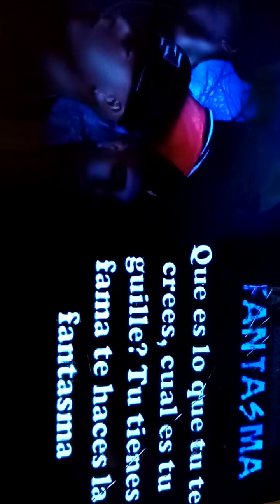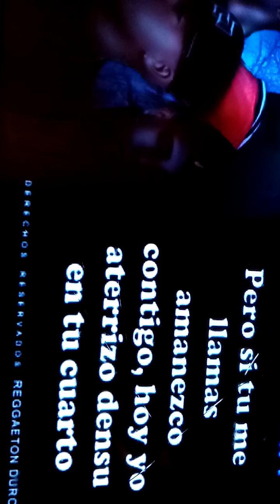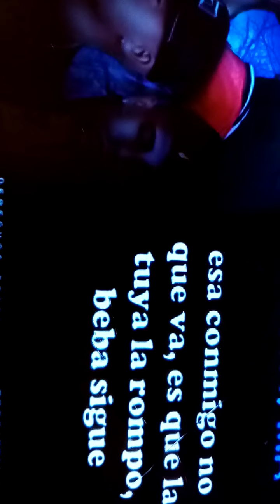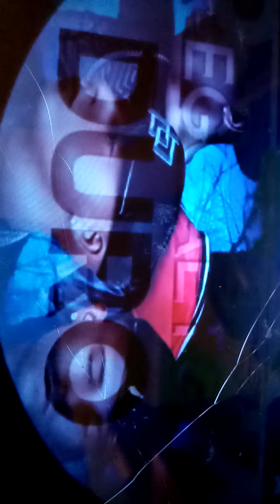11 fantasma Cosculluela y kendo kaponi ft og black watussi (los mejores del mundo)